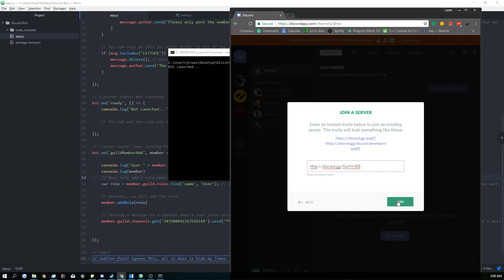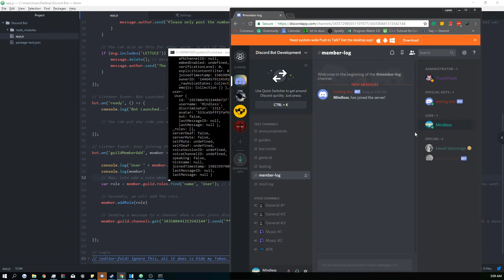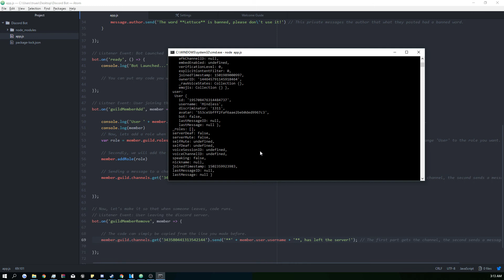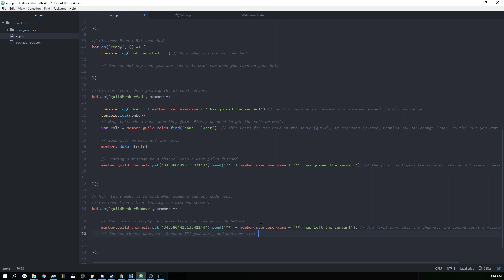Discord Bot Tutorial 2.0 | Logging When A User Joins/Leaves [8]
Interested in free source code, bot ideas, or want to share your projects/commands?
Need more help?

---[ Concepts Covered In This Video ]---
1. Running code when someone leaves
2. Posting to a specific channel

---[ Course Details ]---
You can skip around in the videos for this course, but following the tutorials in order should be the easiest for beginners.

Versions used:
Node.js: 8.2.1
Discord.js: 11.1.0
Atom.io: Latest Version

---[ Music ]---
Lyfo - High

Discord Bot Tutorial C#
How To Make A Discord Bot C#
Discordrb
Discord.Py Api Tutorial - Howto Connect The Bot To Your Own Discord Server ...
5 Great Discord Bots For Overwatch ` Chatbot`S Life
Discordrb
How To Make A Discord Music Bot
Discord.Py Api